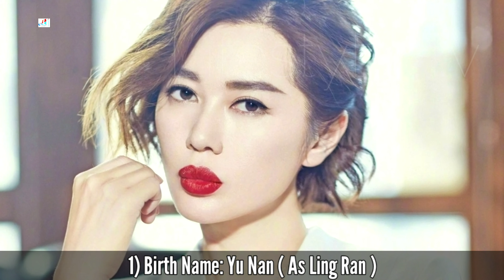The Lie Detective Chinese Drama Cast Real Name & Ages || Yu Nan, Xing Jia Dong, Vian Wang Wei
The Lie Detective 2021 Chinese Drama Real Cast Name & Ages || Yu Nan, Xing Jia Dong, Vian Wang Wei, Yuan Fufu, Gao Yu Xi, Zhang Yue, 余男, 刑佳棟, 邢佳栋

Drama: The Lie Detective
Native Title: 谎言真探
Also Known As: Huang Yan Zhen Tan
Genres: Thriller, Mystery, Crime
Country: China
Episodes: 16
Aired: Jun 21, 2021 - Jun 29, 2021
Aired On: Monday, Tuesday
Original Network: Mango TV, Mango TV
Duration: 45 min.
Content Rating: Not Yet Rated

Twelve years ago, several homicides caused a sensation in the city. The victims were all from the bottom of society, and their bodies were found in deserted and remote places.It is speculated that the murderer may be the same person, but because of his extremely cunning, the case is very difficult for the time being. Through unremitting investigations and evidence collection, the criminal police gradually identified the main suspect. On the way to a meeting with his daughter Ling Ran, the criminal policeman Ling Bin hunted down the suspect and died in the line of duty.

Twelve years later, Ling Bin's daughter Ling Ran (played by Yu Nan) worked in the Polygraph Center of the Technical Division of the Criminal Police Detachment. She used polygraph technology to successfully solve several major cases and became famous. Chen Hu, head of Interpol Detachment Crime Unit (Xing Jiadong ornaments) and her partner, although the two have different ideas to solve the case in terms of the criminal investigation, but also quite understanding, but a spate of mystery.

This drama is based on a true case, The film-level production team was jointly created by Xiaoran Pictures and Kujing Pictures, and starred by Yu Nan's partner Xing Jiadong. This is also the second collaboration between the two old classmates after a long absence.

Turkish Translated